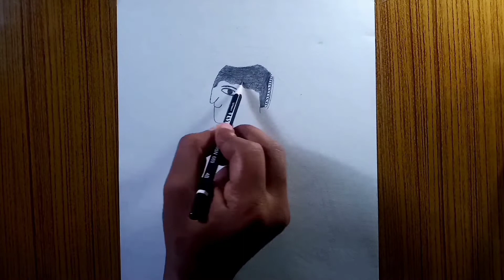Mithila Art || Naina jogin mithila art